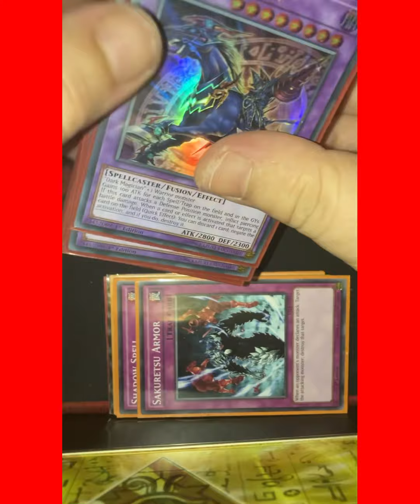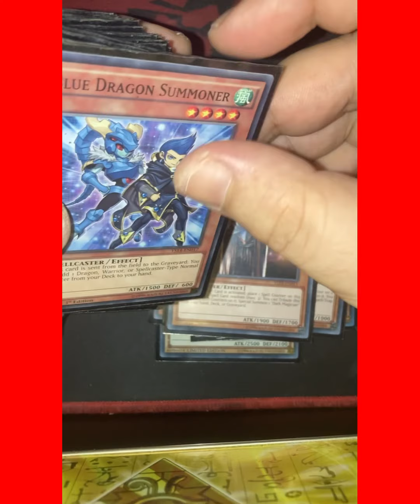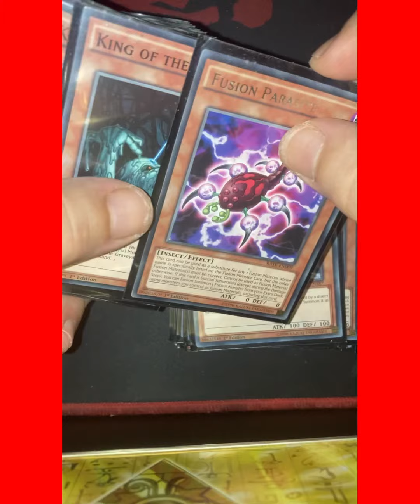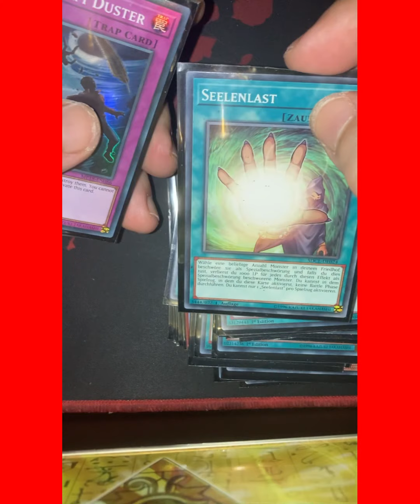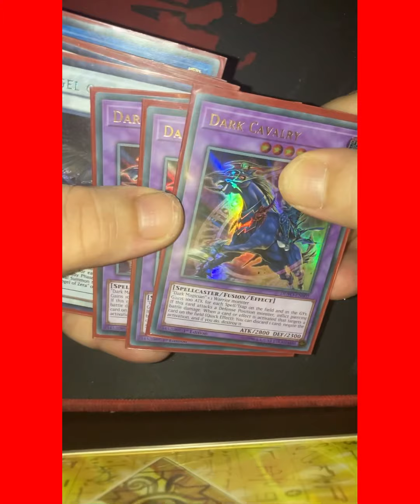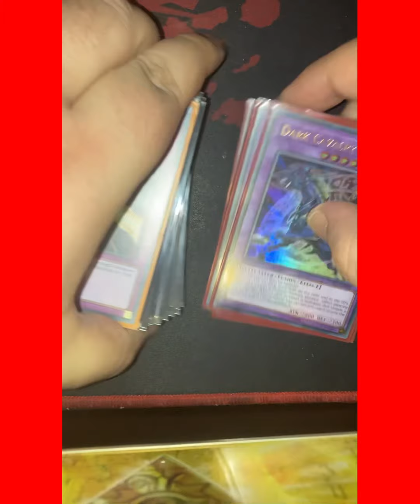Dark Magician & Dark Cavalry Deck TCG FUN [Yu-Gi-Oh!] Yu-Gi-Oh! |My Collection| Eo1 💯🧧™️🟥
Ser Naissus🧧⛩🀄️